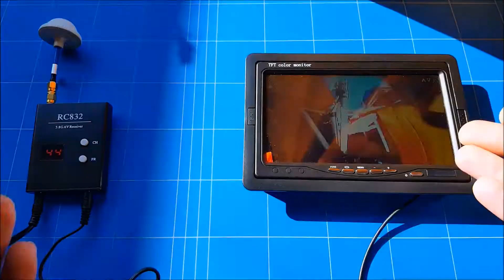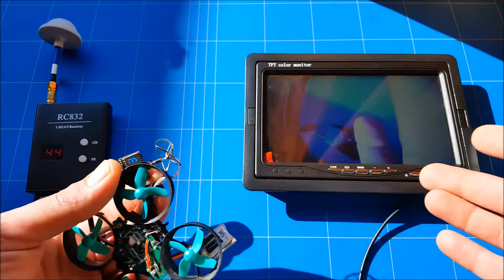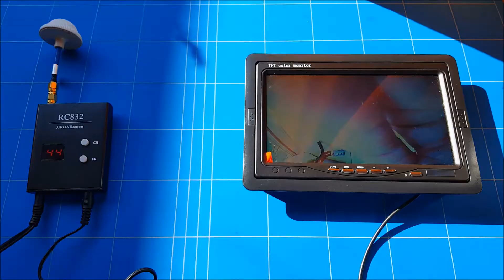How To FIX Tiny Whoop Micro FPV Antenna Full Repair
3 Ways How To FIX Tiny Whoop Antenna all in one Micro FPV System Full Repair

your 3 possible options how to fix antenna from you Tiny whoop micro FPV camera System

the most common fault is breaking the antenna outside wire connection to the FPV System
that's the easiest fix just remove a little bit of heat shrink and soldering it back into place

If you crash upside down you run the risk of breaking the antenna inner wire that a little bit harder to fix but defiantly possible without having to replace the antenna

now you need to remove the hard plastic protection of the inner wire and lay a solder joint on the crack just be very gentle

last and final option when you can't or don't want to Fix your clover  antenna then you can replace it a linear antenna that is more flexible and durable but less performance than the 5.8Ghz polarized cloverleaf antenna

It those help with a low FPV Profile making super easy to shoot thru gaps

This is How To DIY Rc wishing you happy flying

You don't have Pay extra it's still the same old price
It just helps to pay my channel bills